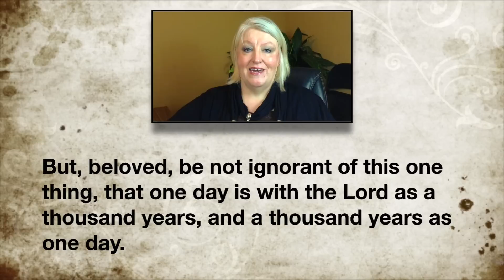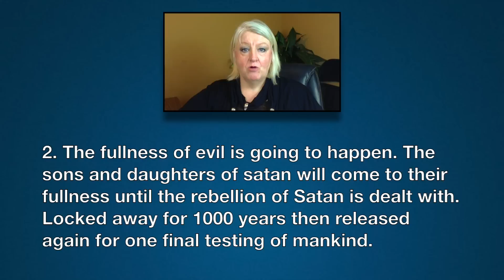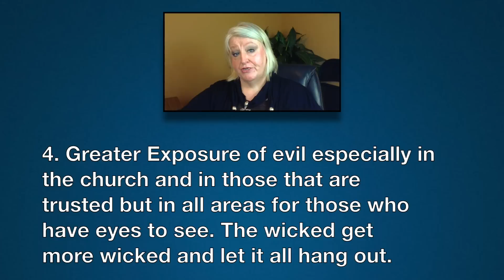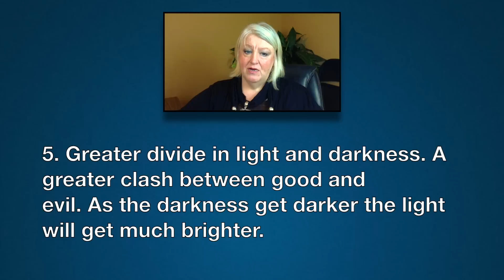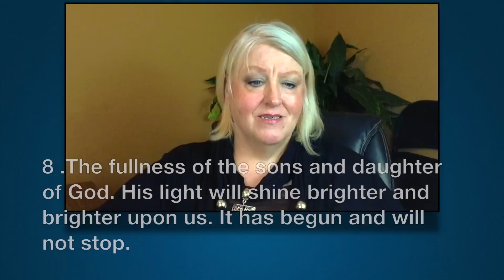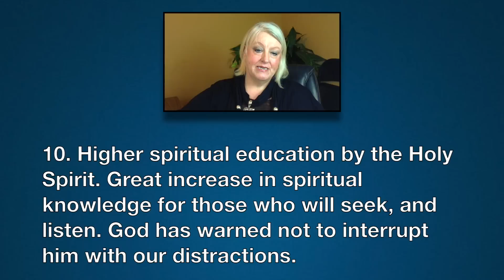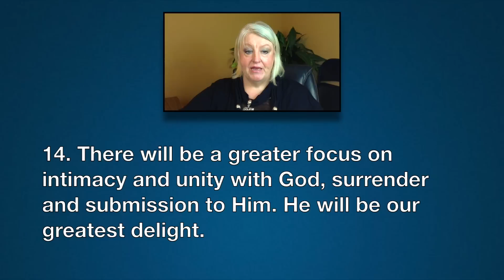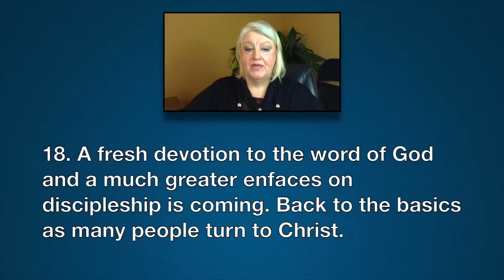Prophetic Outlook for 2016 and Beyond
Evelyn shares what she feels the Lord is saying for 2016.